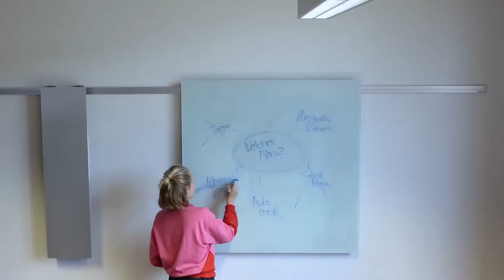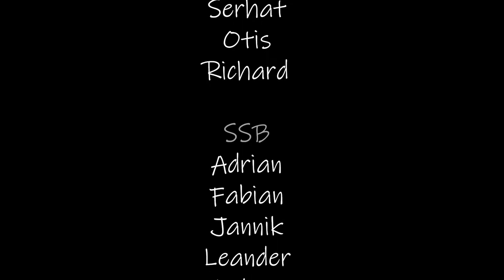Welcher Film?! HFU AV-Production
Ein AV-Team überlegt sich eine Filmidee. Der Zuschauer springt dabei in die Idee hinein, die das Team gerade entwickelt. Die Story wird durch verschiedene Einwürfe ergänzt und die Fakultäten der HFU klischeehaft dargestellt.